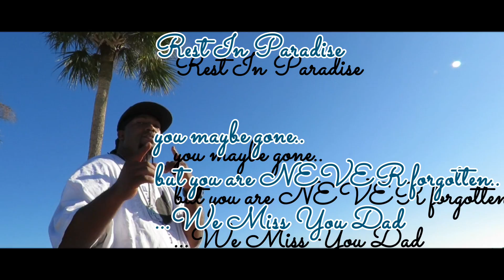Wiccid Lo - Rest In Paradise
From the album "4 Tha People"